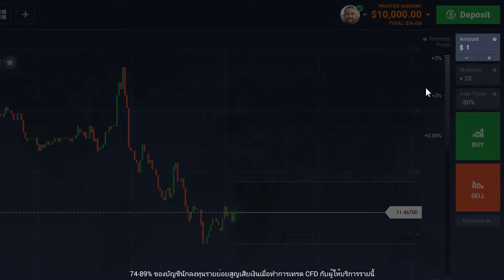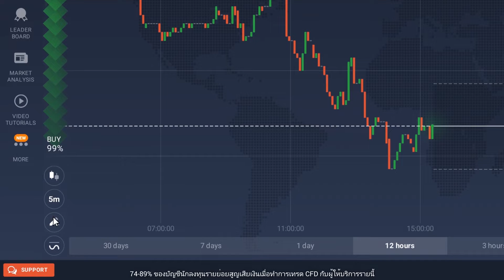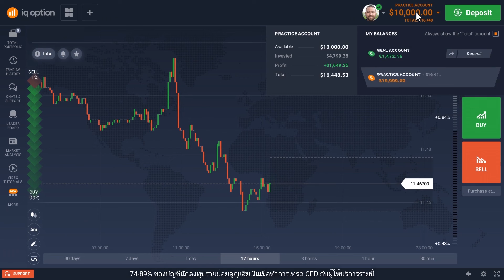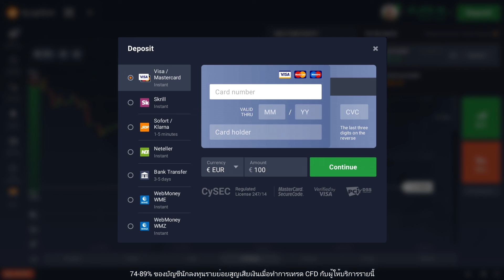วิธีเทรด IQ Option ง่ายๆ